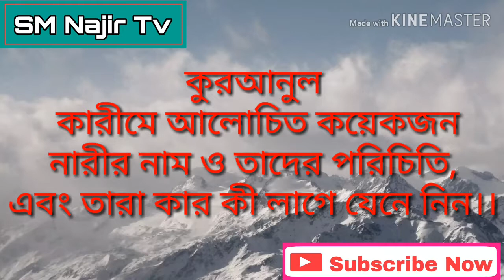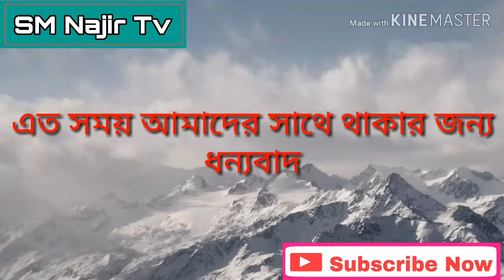কুরআনুল কারিমে আলোচিত কয়েকজন নারীর নাম ও তাদের পরিচিতি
কুরআনে কয়েকজন নারীর নাম